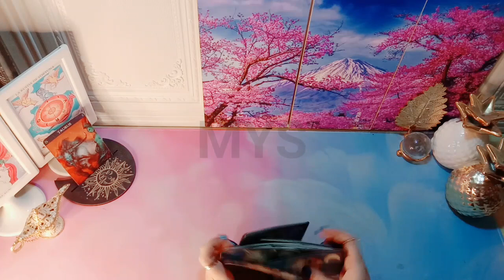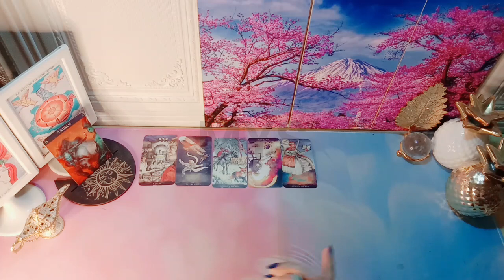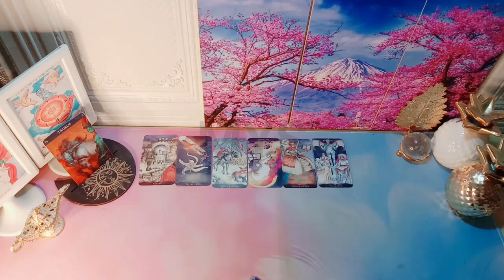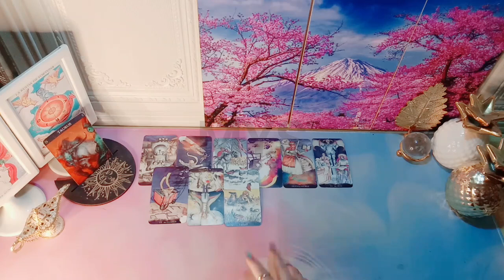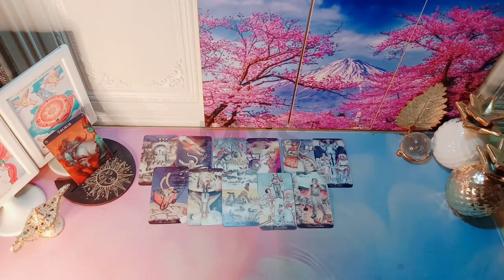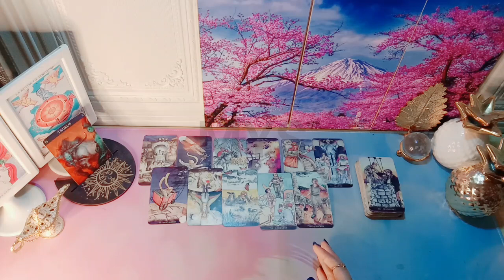Taurus Di 7 Hari Ke Depan